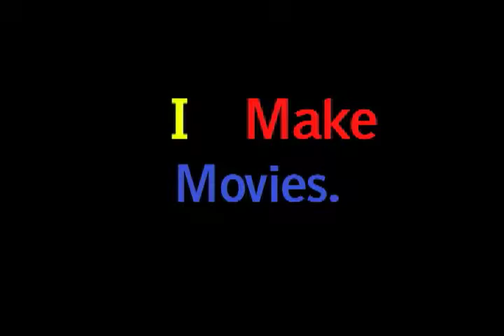Main Screen Production Logo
Short Simple silly opening for my production compannnny.